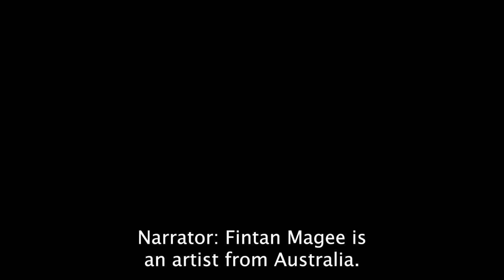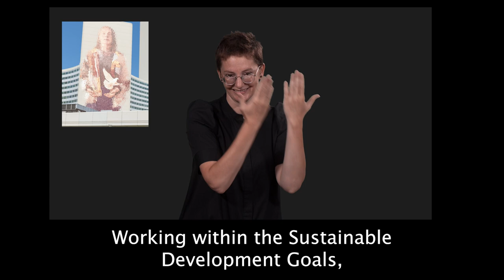UN mural sign language video on Fintan Magee´s Woman with dove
Expirience the sign language explainatory video to the UN Mural of Fintan Magee "Woman with Dove".

/ zeroprojectorg

Find the Zero Project on:
X: @ZeroProjectorg